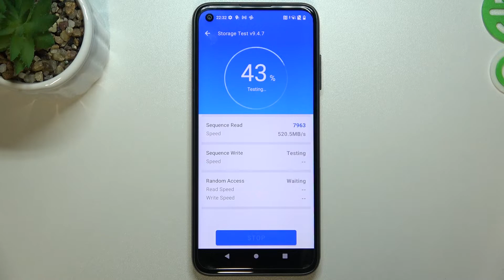HTC Desire 2022 PRO- AnTuTu Storage Benchmark | TEST of Write & Read Speed of SSD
AnTuTu Storage is one of the most popular applications for testing the performance of our phones and tablets.

How to use AnTuTu Benchmark in HTC Desire 2022 PRO? How to check Performance by HTC Desire 2022 PRO? How to check performance by 3DMark sling shot extreme test of Android device? How to activate Wild Life 3DMark Benchmark on HTC Desire 2022 PRO? How to use Geekbench 5 GPU OpenCL Benchmark in HTC Desire 2022 PRO? How fast is HTC Desire 2022 PRO? How to test by Geekbench GPU Vulkan Benchmark HTC Desire 2022 PRO? How to perform benchmark in HTC Desire 2022 PRO? How to check storage speed in HTC Desire 2022 PRO? How to perform HTML5 TEST in HTC Desire 2022 PRO? How to test HTC Desire 2022 PRO by GFXBench? How to perform GFXBench High Level Test? How to test ES 3.1 / Vulkan 1.0 in GFXBench?